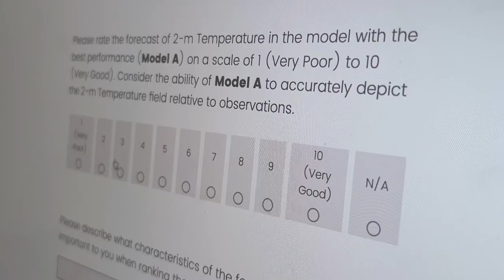Bite-Sized Science: HWT in the Virtual World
When COVID hit in March 2020, the future of the NOAA Hazardous Weather Testbed became unclear. In-person collaboration was off the table. With everyone working from home, could the Spring Experiment survive?

00:00 Opening
00:11 HWT and the Spring Experiments
00:36 COVID and teleworking
01:09 Adapting to virtual
01:57 Challenges of virtual
02:37 New oppurtunities
03:07 Success and new research
04:00 The future of the HWT